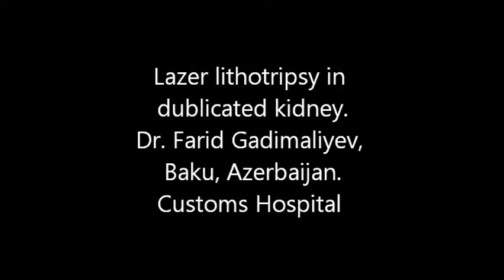Lazer lithotripsy in dublicated kidney. Dr.Farid Gadimaliyev, Baku, Azerbaijan. Customs Hospital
Dr.Farid Gadimaliyev, Baku, Azerbaijan. Customs Hospital